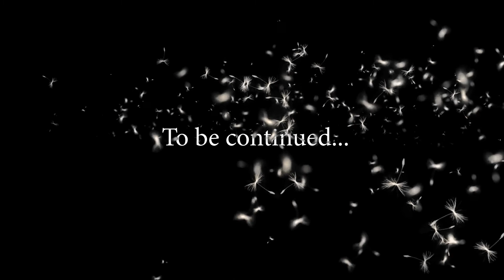THE MAGICIAN"S NEPHEW | CHAPTER 3 | THE WOOD BETWEEN THE WORLDS | The Chronicles of Narnia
Book one in the Chronicles of Narnia, The Magician's Nephew - Chapter Three: The Wood Between the Worlds. Performed by Miscast Reads very own, William Davis Moore! Enjoy this wonderful audiobook performance!